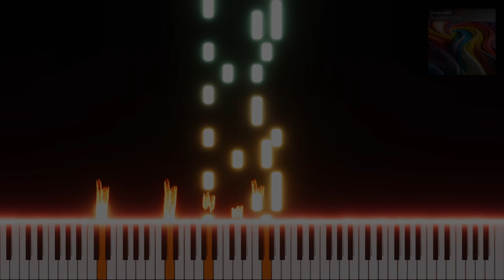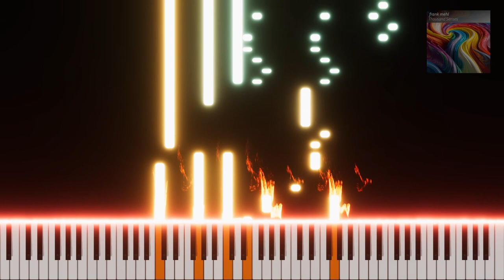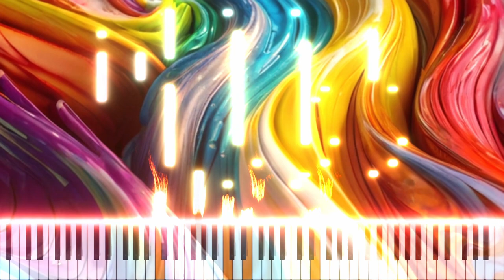"Thousand Senses" | frank mehl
Track: Thousand Senses
Music composed & provided by frank mehl | PictureMusic
Listen: